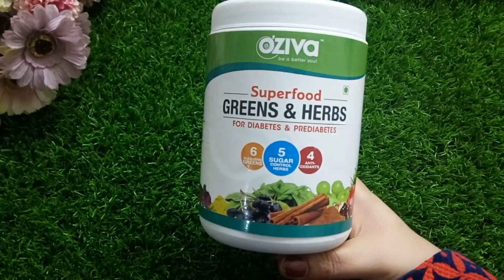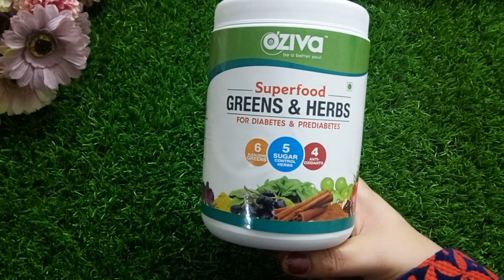सुबह बस 1 गिलास पी लो शुगर / डायबिटीज जड़ से ख़त्म हो जाएगी Sugar ka ilaj, Sugar ke gharelu nuskhe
Diabetes मधुमेह का घरेलु इलाज | शुगर की बीमारी का सबसे सरल उपचार -- शुगर को जड़ से खत्म करें 100% गारंटी के साथ | Sugar ka ilaj सुबह में यह Ek काम करे | How to control Diabetes Naturally as Treatment | Sugar Control Tips Hindi, diabetes kadha
Product Link
OZiva for Diabetics (OZiva Superfood Greens & Herbs for diabetic and pre diabetics)
diabetes, sugar,मधुमेह का घरेलु इलाज,diabetes ka ilaj,sugar ka ilaj,diabetes ka ilaj kaise kare,sugar ko control kaise kare,madhumeh,diabetes natural treatment sugar level kam karne ke upay in hindi, sugar ki ayurvedic dawa hindi me, baba ramdev home remedies for diabetes in hindi,indrajau for sugar, indrajau for diabetes, chana for diabetes, badam for sugar patients, badam for diabetes sugar ka ilaj,sugar ke gharelu nuskhe,sugar ke gharelu upchar,sugar ki dawai,sugar control tips in hindi,sugar desi ilaj,sugar hone ke lakshan,sugar jad se khatam karne ka ilaj,sugar kam karne ka tarika,sugar treatment,sugar ka desi ilaj,sugar ka ayurvedic ilaj,sugar ka ayurvedic dawa,sugar ko khatam karne ka tarika,diabetes ke liye gharelu nuskhe,diabetes ke liye dawa,diabetes ke liye desi ilaj,diabetes ke liye desi dawa,sugar ka permanent ilaj 1 पैसा भी खर्च नही हुआ शुगर की बीमारी से मिला छुटकारा डॉक्टर भी है हैरान - Diabetes Treatment In this video, I have shared some magical acupressure points and hasta mudra to cure diabetes. Press these points daily to get rid of high blood sugar levels. This is a natural treatment of diabetes, you don't have to take iny medicine, you just have to stimulate some acupressure points to unblock the flow of energy. It will increase the metabolic rate of your body, you will feel more energetic. diabetes, sugar,मधुमेह का घरेलु इलाज,diabetes ka ilaj,sugar ka ilaj,diabetes ka ilaj kaise kare,sugar ko control kaise kare,m
adhumeh,diabetes natural treatment
YOGA FOR DIABETES NATURAL TREATMENT FOR DIABETES
ACUPRESSURE POINTS FOR DIABETES
MADHUMEH KI BIMARI KA ILAJ
MADUMEH (SUGAR) KI BIMARI
HASTA MUDRA FOR DIABETES
HOW TO CONTROL HIGH BLOOD SUGAR LEVEL
SUGAR CONTROL TIPS IN HINDI SUGAR CONTROL TIPS